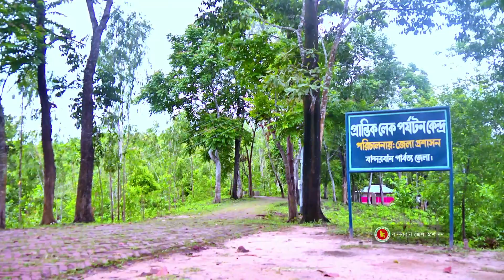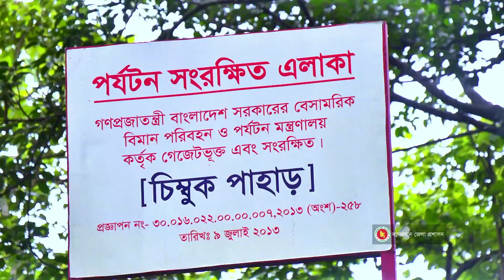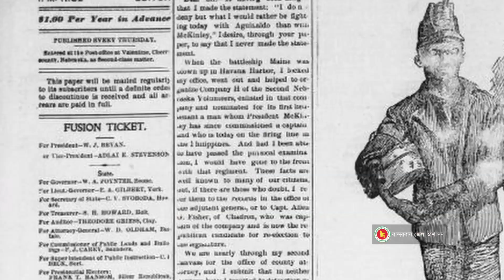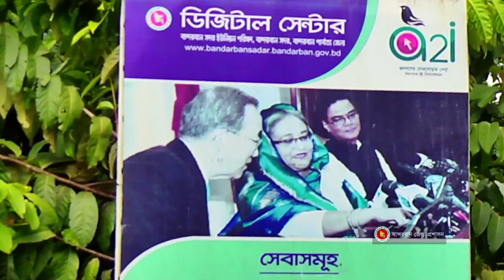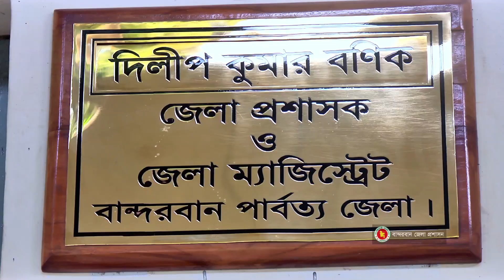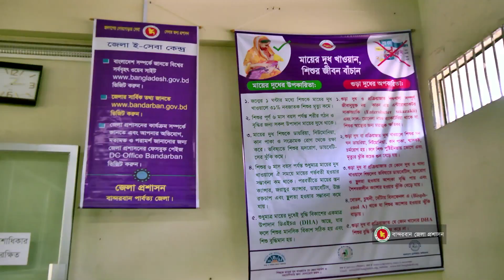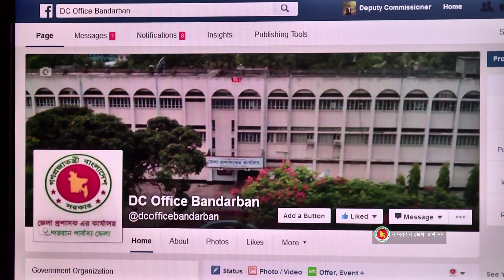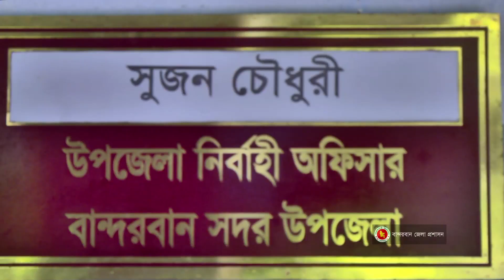Video content of Bandarban DC office